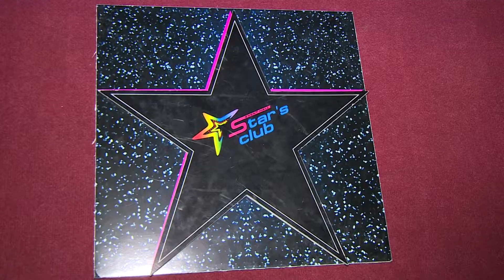nia 9wlis_28.01.2016